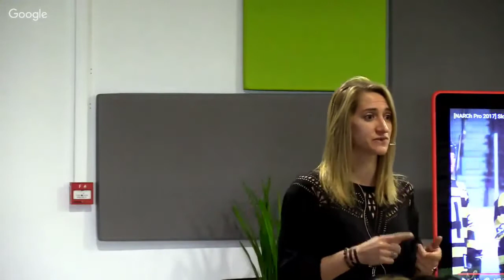Réaliser ses rêves, même quand cela semble impossible - Marina Jalinier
Exchange Wake-Up n°28 - le jeudi 14 juin 2018

(catégorie Exchange Wake-Up)